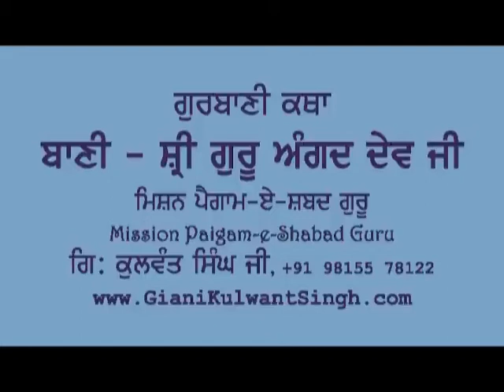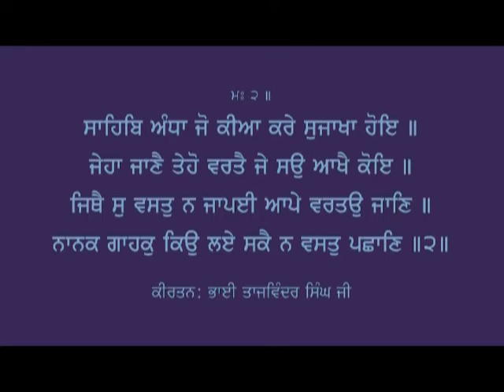Katha 034 SAHIB ANDHA JO KIYA25 7 11 EVEN - Giani Kulwant Singh Ji